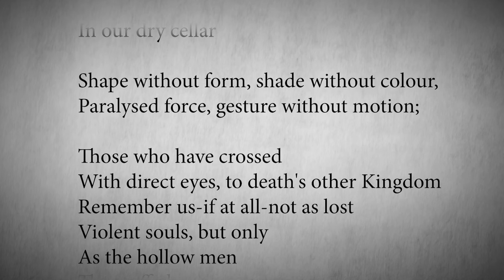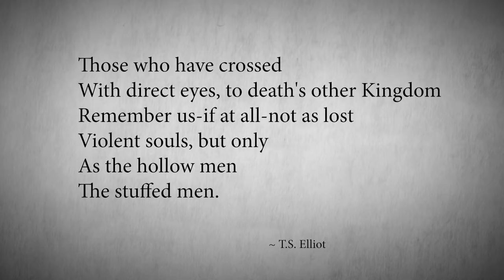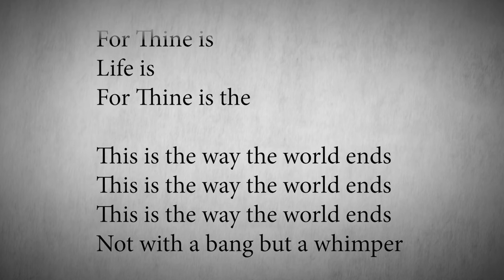Episode 27: T.S. Eliot | The Authority with Joseph Pearce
Joseph Pearce introduces listeners to the life and literary contributions of T.S. Eliot, a prominent 20th-century poet. Pearce discusses Eliot's upbringing, education, and early influences, highlighting his journey from a Unitarian background to embracing Christianity. The episode delves into Eliot's most famous work, "The Waste Land," exploring its cultural impact, themes, and misunderstood aspects. Additionally, it touches upon other key poems like "The Hollow Men" and "The Journey of the Magi," revealing Eliot's evolving perspectives and eventual conversion to Christianity in 1927.